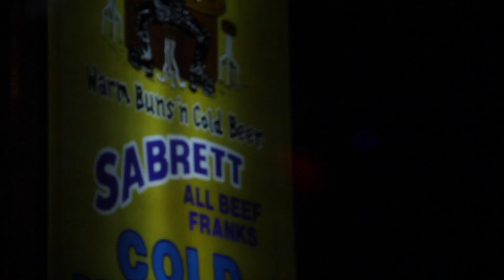Big Body Euro Introduction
Quick edit to introduce the type of content we will be uploading. Lots more to come including big west palm meets and hoonage.